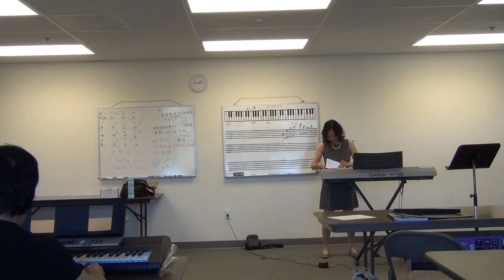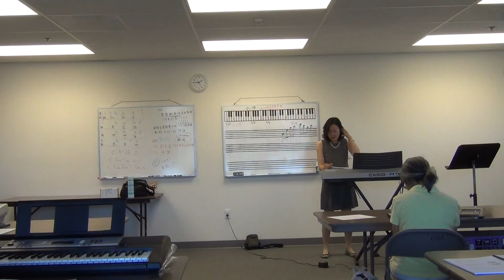海音姐 键盘乐理班 第四期 ：第十四·课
海音姐 键盘乐理班 第四期
圣地雅歌 国语礼拜堂
第十四·课